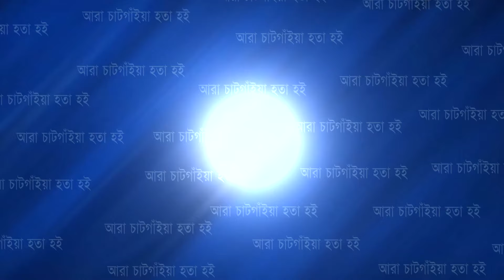আল আইন বঙ্গবন্ধু পরিষদের উপদেষ্টার বাসায় ইফতার ও দোয়া মাহফিলের আয়োজন | Cplus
আল আইন বঙ্গবন্ধু পরিষদের উপদেষ্টার বাসায় ইফতার ও দোয়া মাহফিলের আয়োজন

Slogan: আরাঁ চাটগাঁইয়া হতা হই
Country: Bangladesh
Language: Bengali।Chittagong Language
Broadcast area: Online